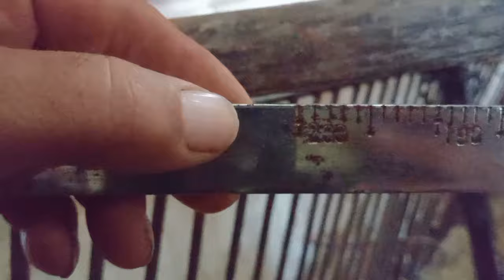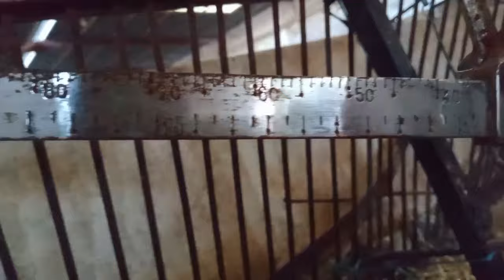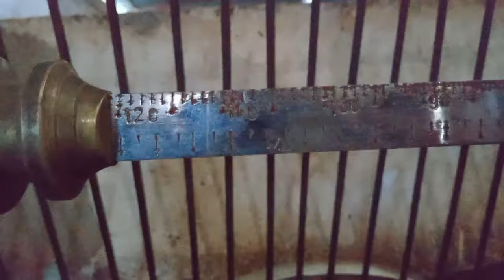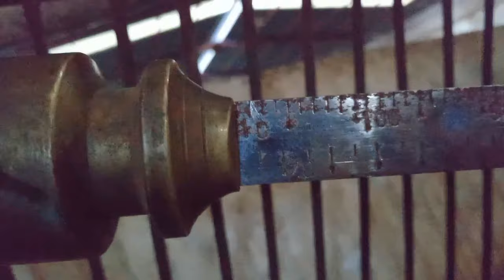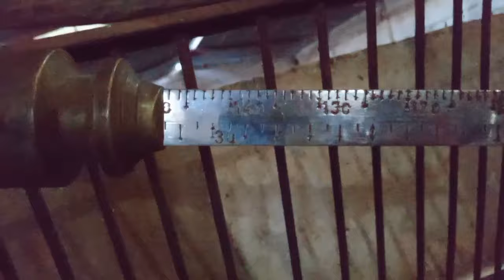Ganadería y naturaleza.🐑🐑🦡🤠